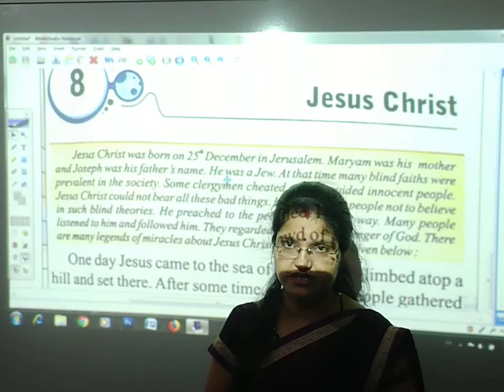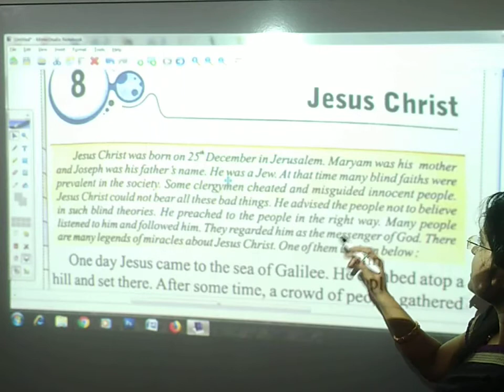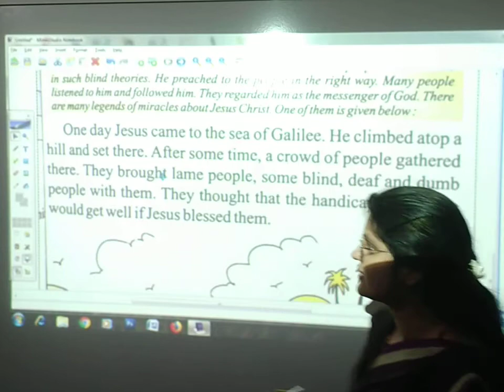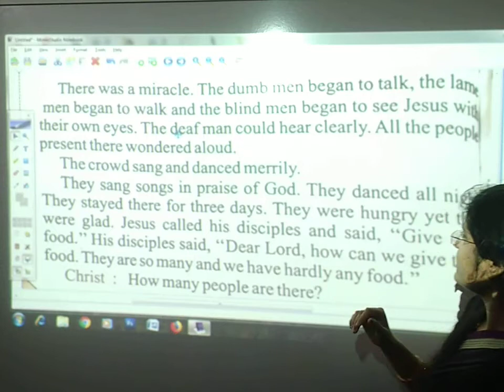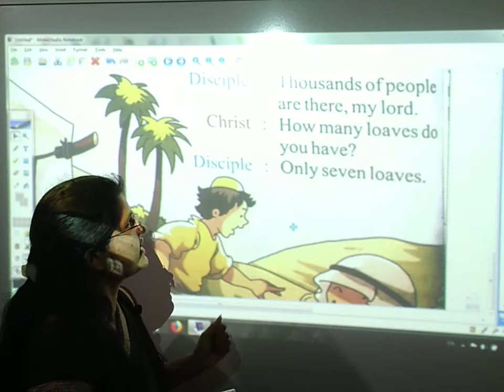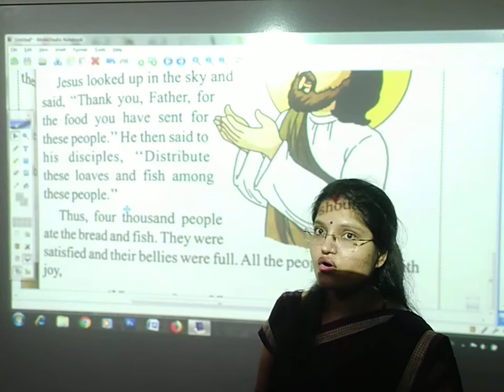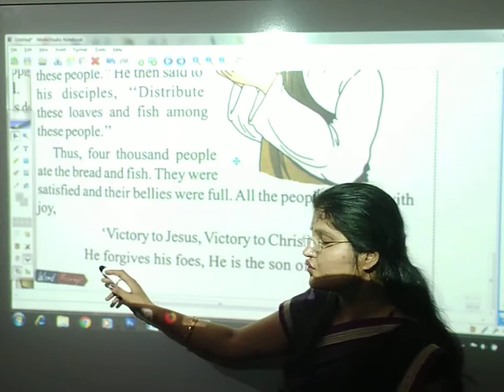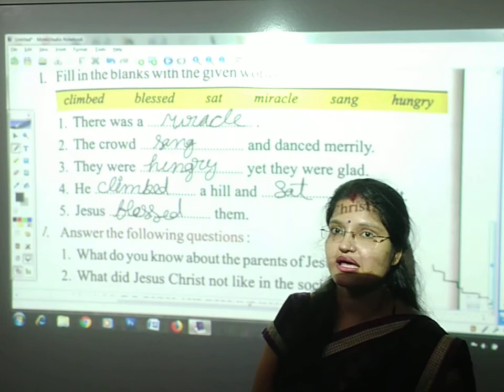Jesus Christ | English | Class 3